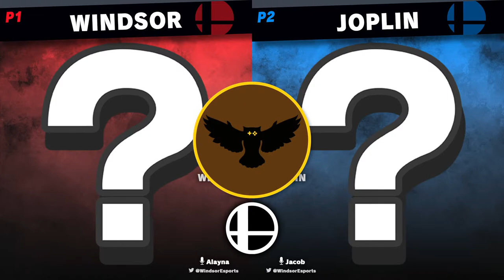Smash Ultimate | Windsor JV vs Joplin JV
WINNER POV WE DO BE WINNING THOUGH!